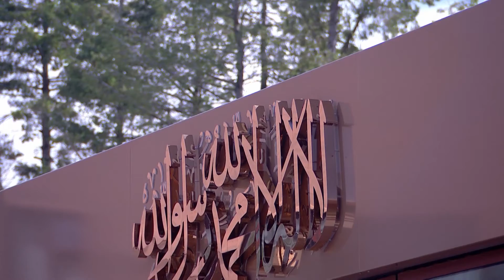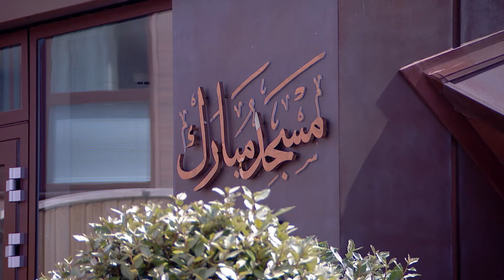Eid Ul Fitr Sermon | 24th May 2020 | Translation | Telugu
Eid Ul Fitr Sermon Telugu Translation
Ahmadiyya Muslim Jama'at.